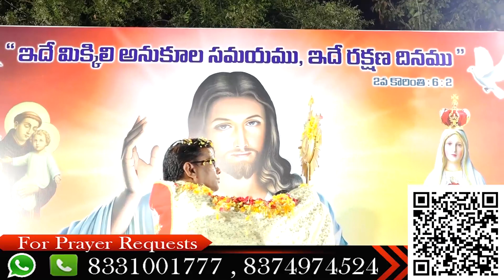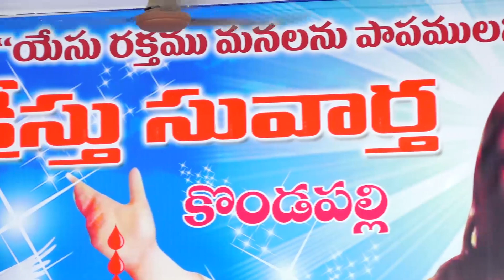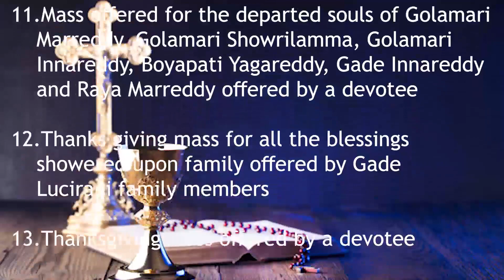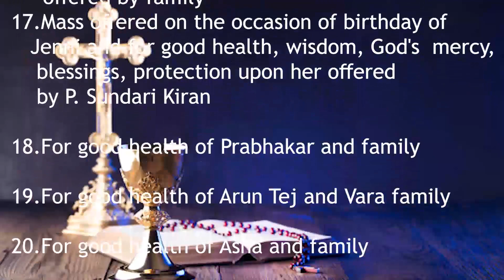FR BENNY SVD||HOLYMASS||Lent - 25 || 26-03-2022